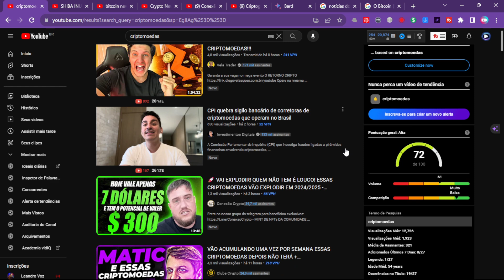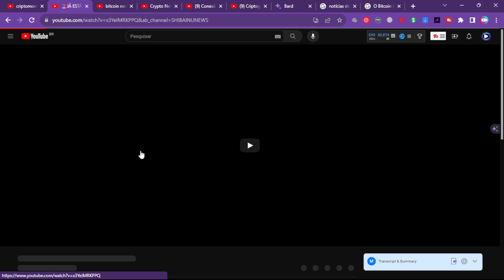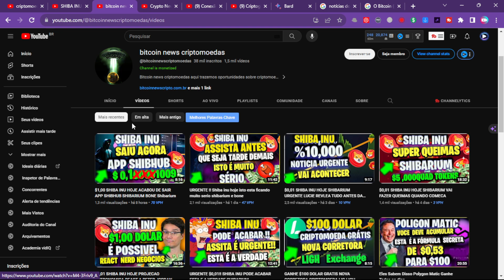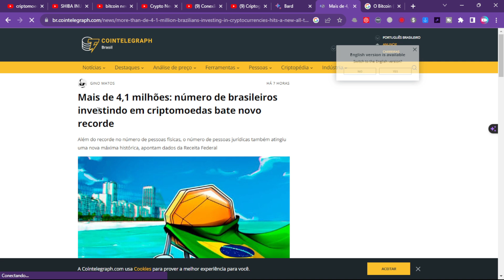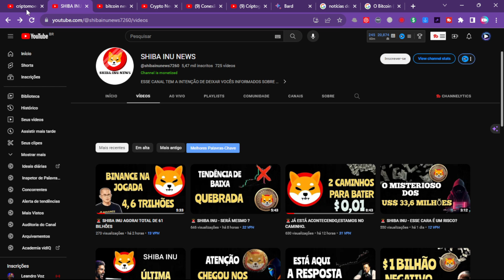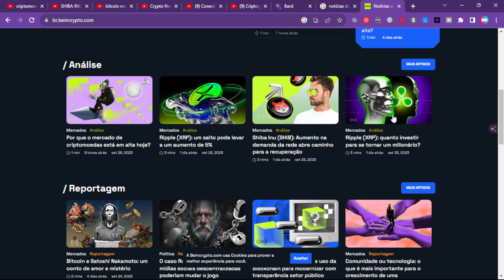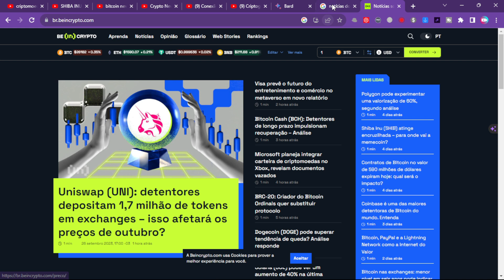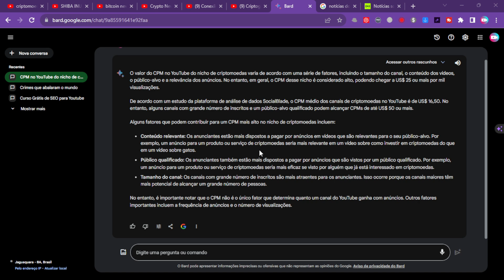Canal Dark Super Lucrativo com CPM Alto l Nicho de Canal Dark para Ganhar Dinheiro no Youtube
💵Dark Money - Ganhe Dinheiro no YouTube Sem Mostrar Seu Rosto e Sem Enganação Conheça esse nicho de canal dark no Youtube com CPM alto, nichos de canais dark lucrativos no Youtube existe vários porém com CPM alto para ganhar dinheiro mesmo com poucas views são bem poucos, o propósito desse vídeo é te mostrar uma ideia de canal dark altamente lucrativo com CPM alto e que ganha dinheiro mesmo com poucas visualizações no Youtube.